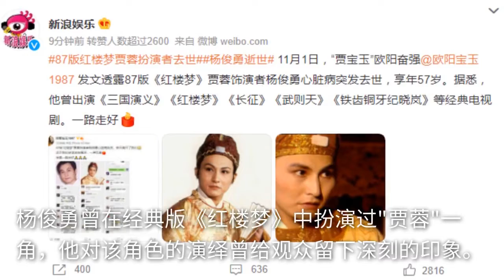“特型演员”杨俊勇突发疾病去世，曾出演《长征》《大决战》等剧